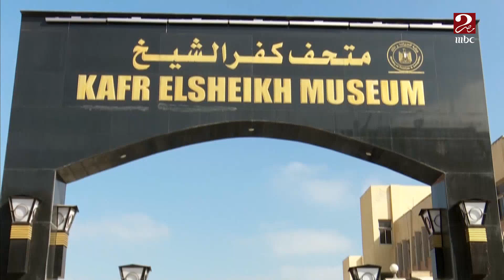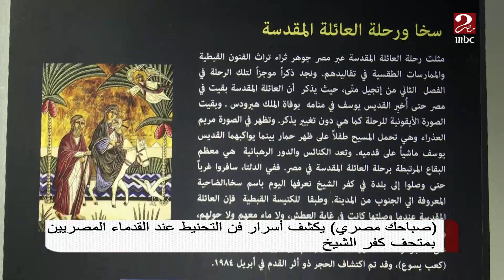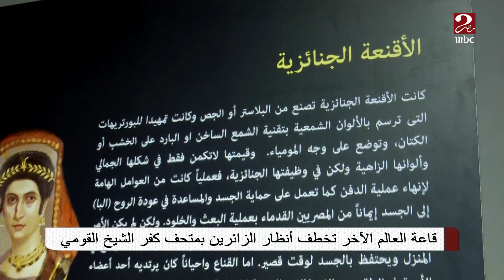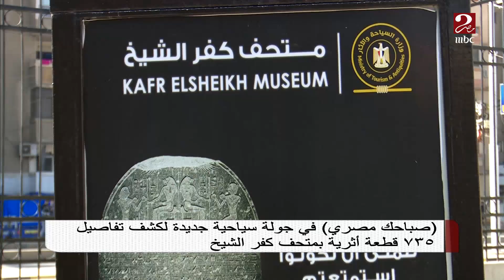صباحك_مصري يكشف أسرار فن التحنيط عند قدماء المصريين بمتحف كفر الشيخ